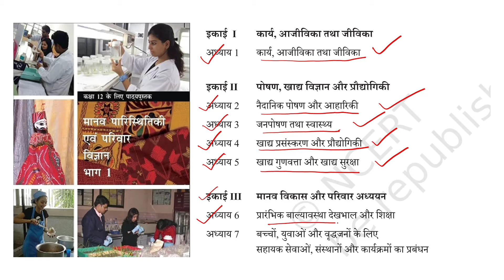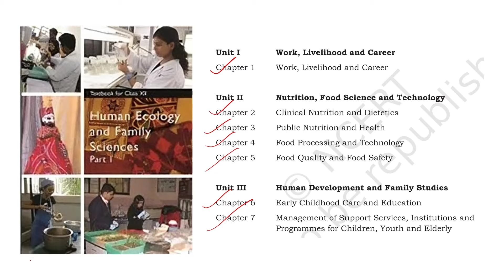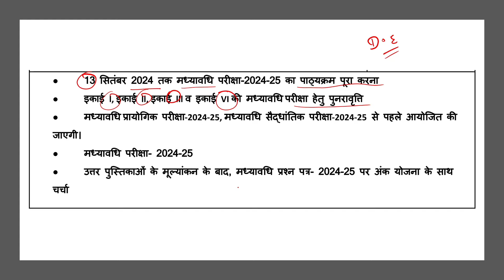class 12 home science syllabus mid term 2024-25 | cbse